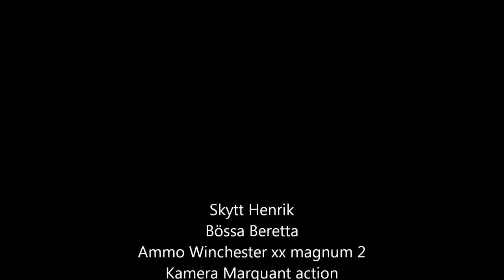Grävlingsjakt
Vakjakt på unggrävling